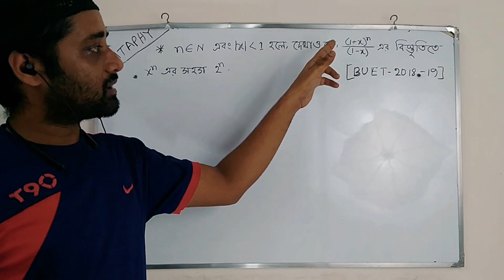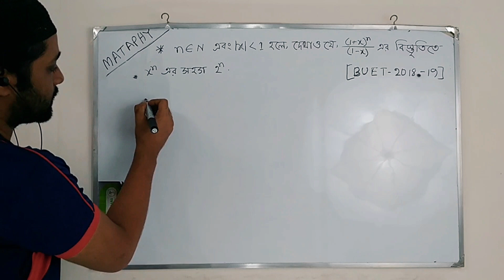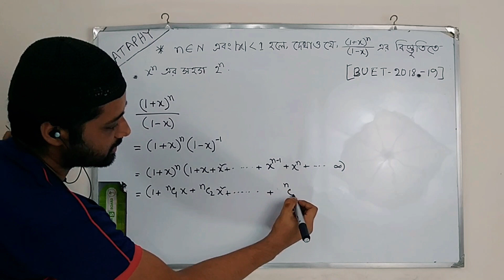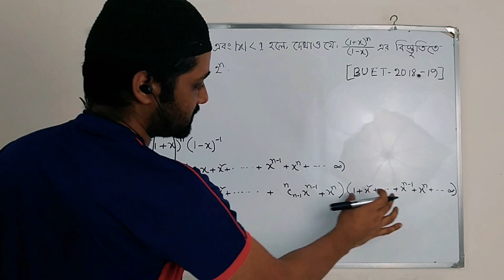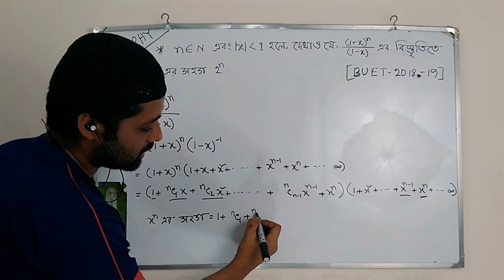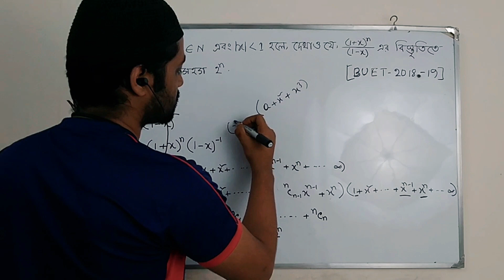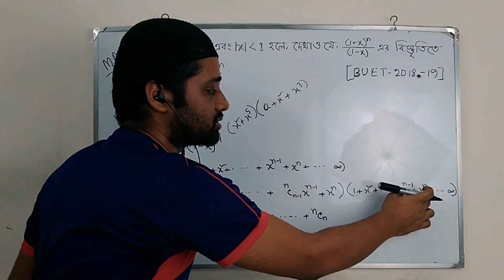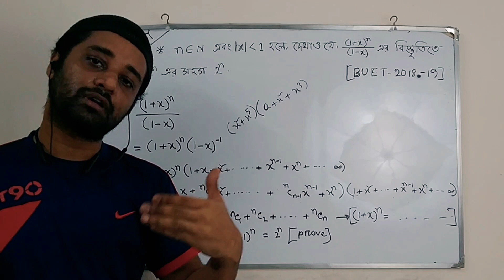BUET admission question solution 2018-19 (Binomial Expansion-দ্বিপদী বিস্তৃতি, HSC, Higher Math)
Topic: BUET admission question solution 2019-20 (Binomial Expansion-দ্বিপদী বিস্তৃতি, HSC, Math)
Instructor: Asif Iqbal